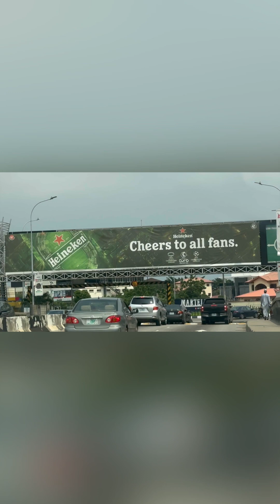FIRST TIME IN NIGERIA 🇳🇬 LAGOS